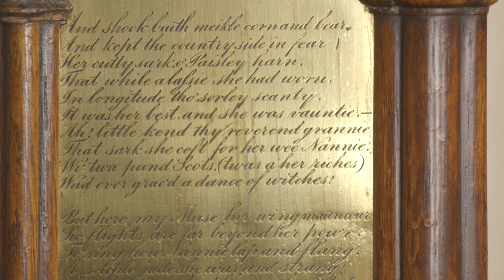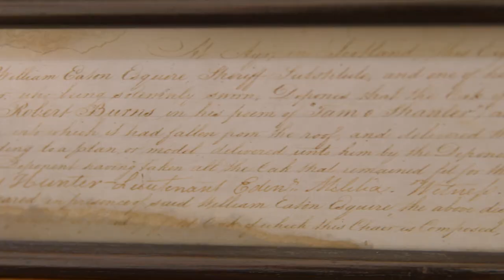Tam O'Shanter Chair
This chair is made from the oak timbers of the Kirk at Alloway, Robert Burns's birthplace. Watch this film to find out what poem is engraved on the brass plaques that decorate it.